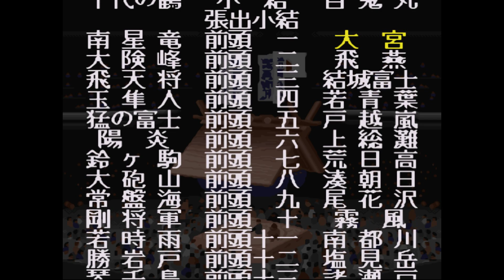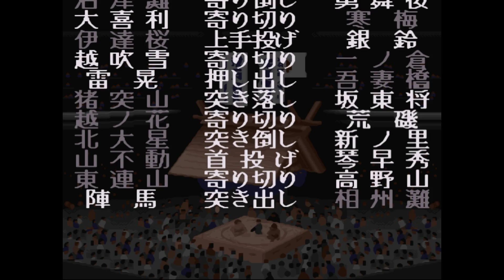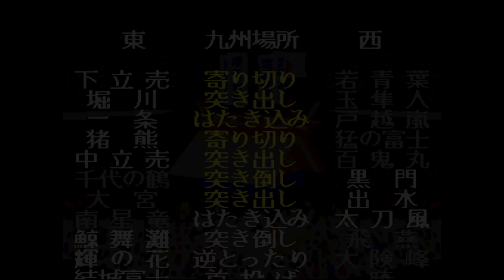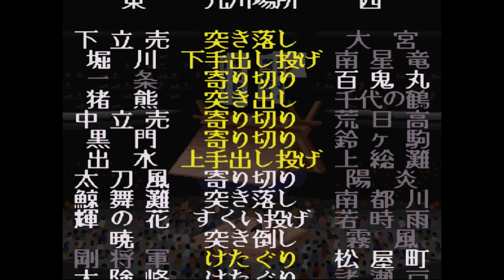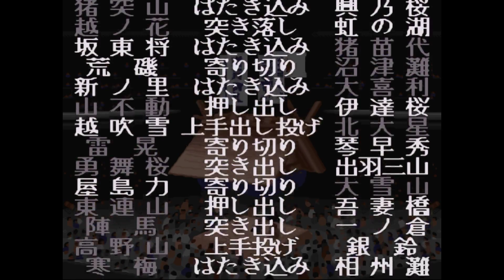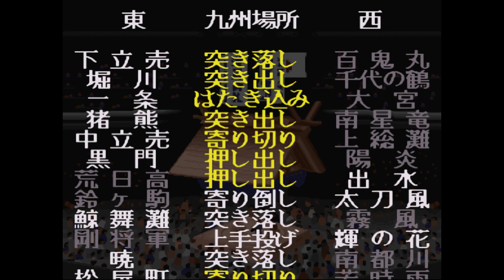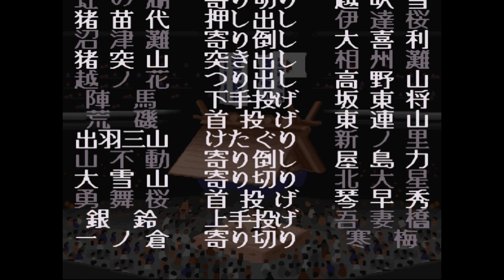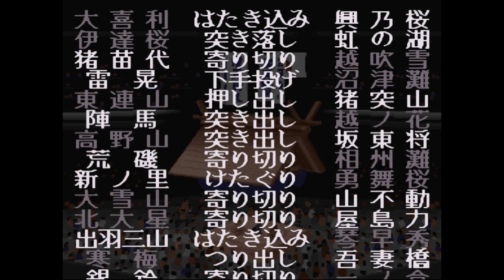横綱物語#1521【実況】 Yokozuna Monogatari